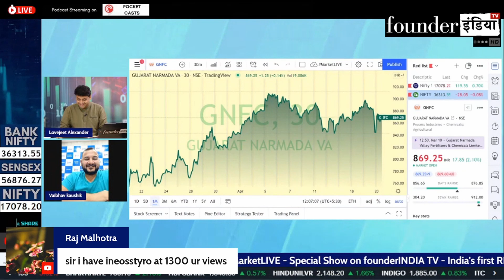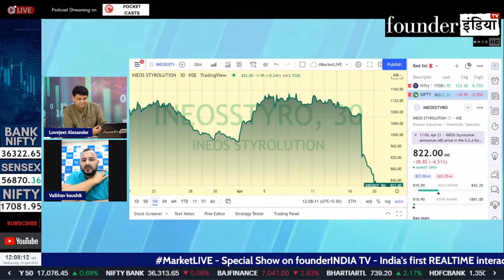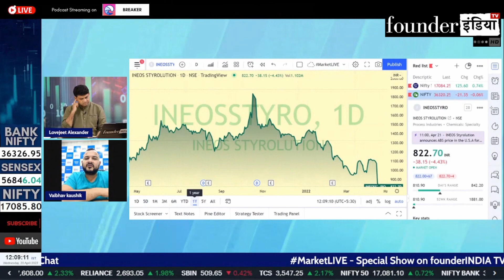INEOS Styrolution India Ltd. के शेयर में क्या करें? Expert Opinion by Vaibhav Kaushik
Analysis of: INEOS Styrolution India Ltd.